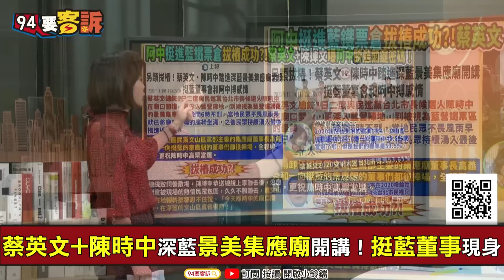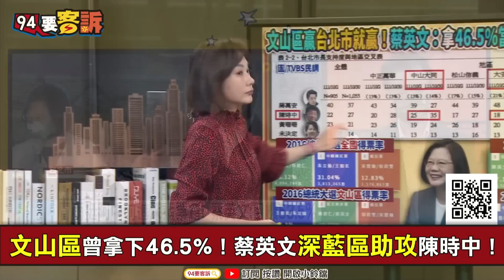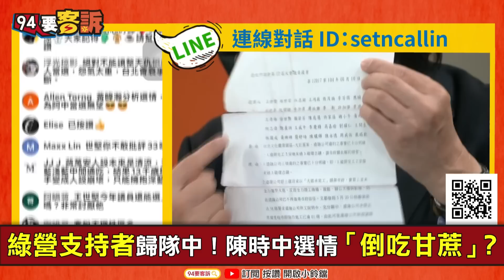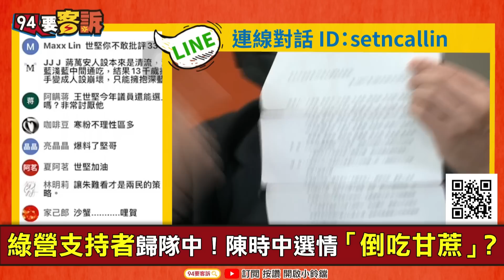【94要客訴】王世堅用「退出政壇」嗆賭！有「力守台灣價值」！蔡陳聯手直攻深藍區！選情「倒吃甘蔗」往上走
主持人：楊琇晶｜台北市議員 王世堅

台北市長三腳督！最後三周板塊移動才關鍵
陳時中綠支持者歸隊！蔡英文：目標得票率53.5%
文山區曾拿下46.5%！蔡英文深藍區助攻陳時中！
蔡英文+陳時中深藍景美集應廟開講！挺藍董事現身
阿中有望逆轉？「這群人」有8成投陳就贏了？
黃珊珊會不會慢慢被邊緣化？民調顯示藍回流蔣！

友邦連結區